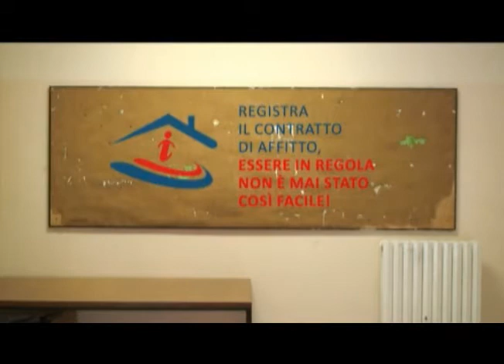Sportello Registrazione Affitti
Lo spot "Registra il contratto di affitto, essere in regola non è mai stato così facile", realizzato da Codec.tv, la redazione del portale Flash Giovani del Comune di Bologna, promuove lo Sportello Registrazione Affitti (Via Belle Arti 42, Bologna). Il servizo, erogato dall'Agenzia delle Entrate Emilia-Romagna in collaborazione con l'Università di Bologna e il Comune di Bologna, consente agli studenti di registrare il contratto di affitto. Lo spot si è aggiudicato una "menzione speciale" alla "PA che si vede" edizione 2010